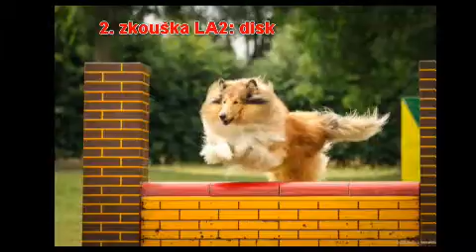Ratenice leden claydík